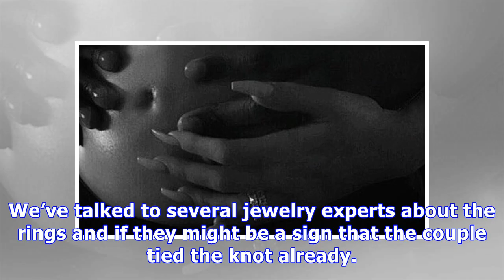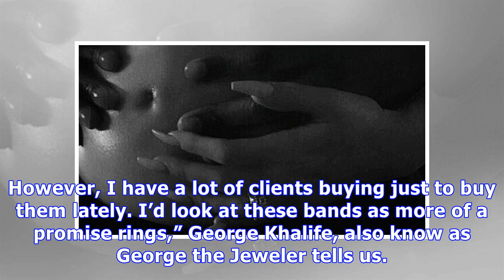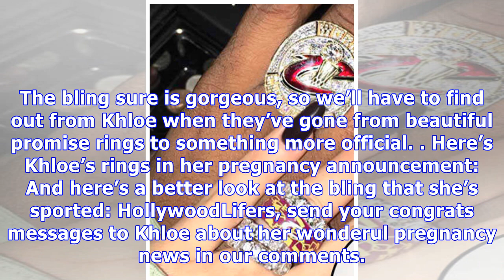Khloe Kardashian: The Inside Scoop On Her $25k Diamond Rings Featured In Pregnancy Photo